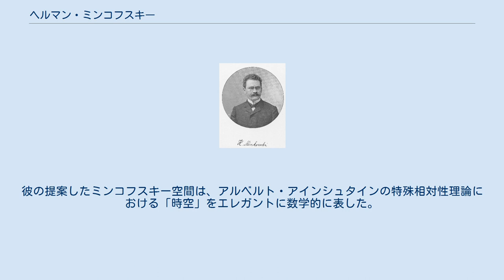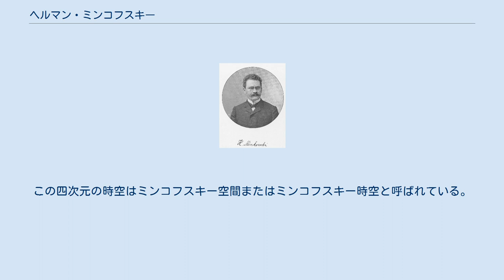ヘルマン・ミンコフスキー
ヘルマン・ミンコフスキーまたはヘルマン・ミンコウスキー（Hermann Minkowski, 1864年6月22日 - 1909年1月12日）は、ロシア（リトアニア）生まれのユダヤ系ドイツ人数学者。
彼の提案したミンコフスキー空間は、アルベルト・アインシュタインの特殊相対性理論における「時空」をエレガントに数学的に表した。
また、時空について光円錐を考えたのも彼である。
その他に数論や幾何学に関する業績がある。
 病理学者のオスカル・ミンコフスキーは兄。
 ロシアのアレクソタス（現リトアニア領カウナス近郊）に出生。
両親はドイツ系で、8歳の1872年に家族で当時ドイツ領だったケーニヒスベルク（現ロシア領カリーニングラード）へ移住した。
ケーニヒスベルク大学に進み、ダフィット・ヒルベルトとともにアドルフ・フルヴィッツの下で学び、この二人とは終生の友人となった。
 若い頃から数学的才能を示し、18歳の1883年、整数を5個の平方数に分解する研究「自然数を5つの平方数の和として表す問題」で、ヘンリー・ジョン・スミスとともにフランス科学アカデミーから数学大賞を受けた。
彼はその後も二次形式の研究を続け、1896年には幾何学的な考察から数論の定理を示す方法（彼はそれを「数の幾何学」と呼んだ）を編み出した。
 1885年にケーニヒスベルク大学から学位を得、卒業後すぐにボン大学客員教授に、次いで1894年にヒルベルトの後を受けてケーニヒスベルク大学助教授に就任。
1896年、チューリッヒのスイス連邦工科大学準教授に就任。
ここでの教え子に、若き日のアインシュタインがいた。
『数の幾何学』を発表。
 1902年、ヒルベルトの努力でゲッティンゲン大学にミンコフスキーのために数学の講座が作られ、その教授に就任し、死去するまでこれを務めた。
1907年までに、時間と空間を統一的に扱うミンコフスキー時空の概念を作った。
 1907年『ディオファントス近似論』、翌1908年『運動する物体の電磁過程論の基礎』と題する論文を発表。
1909年に虫垂炎によってゲッティンゲンで急死。
同年『空間と時間』を発表。
 ミンコフスキーの主な業績は、幾何学、整数論そして数理物理学に関するものである。
 ミンコフスキーが学界に認められるきっかけとなった研究は、自然数を5個の平方数の和として表すことに関係したパリ科学アカデミーの懸賞問題であった。
二次形式論はカール・フリードリヒ・ガウスが2,3変数の二次形式の理論を大きく発展させて以来、多くの数学者が研究していた。
ミンコフスキーはn変数の二次形式について、自身がディオファントス近似（ディオファントス方程式にちなむ）と名づけた不等式を用い、格子と凸体という幾何学的概念を導入して研究した。
そしていくつもの数論の定理を幾何学的に証明したり、新しい定理を得た。
その後この方法は、数の幾何学として独立した大きな分野を形作ることとなった。
これらの研究は、後に関数解析の理論や線形位相空間論に応用されることになる。
彼の導入した「格子」は結晶学や金属学などで応用されている。
 1907年ごろにミンコフスキーは、（アインシュタインの）特殊相対性理論における「時空」が、時間の一つの次元と空間の三つの次元を、あるやりかたで組み合わせた四次元の空間としてエレガントに記述されることを見いだした（なお、通常の三次元に同じようにもう1軸を加えただけの「四次元ユークリッド空間」とは全く異なる）。
この四次元の時空はミンコフスキー空間またはミンコフスキー時空と呼ばれている。
 「空間と時間に関し私がここで展開したいと思っている視点は、実験物理学の土壌から芽生えたものであり、その力強さを内に持っている。この視点は革新的なものであり、これからは空間それ自身であるとか時間それ自身であるとかいったような概念は陰にすぎないところへと消え去っていくことになる。そしてこの両者を合わせたもののみが独立した実在としてあり続けることになる」 — ヘルマン・ミンコフスキー、Assembly of German Natural Scientists and Physicians, 1908年9月21日